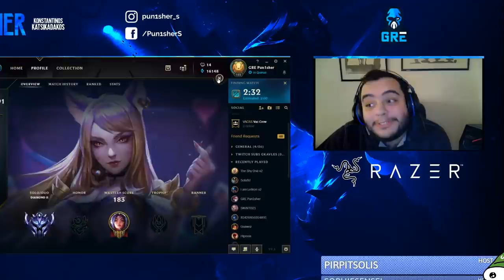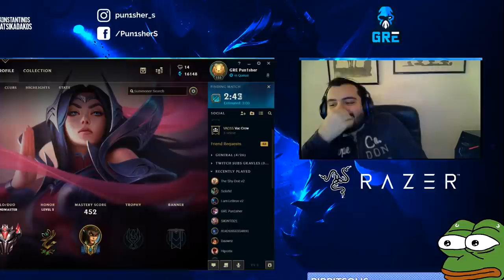GRE TEAM + Bonus Spina | Stream Highlights #7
► Follow REGENESIS